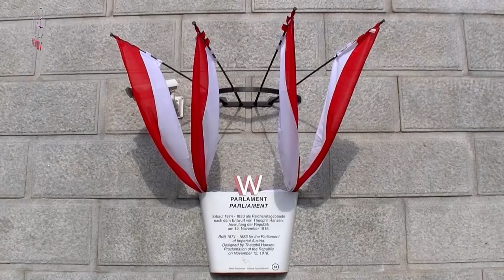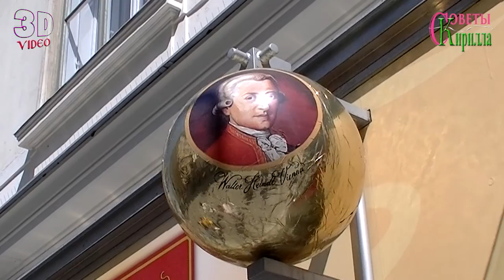Вена. Австрия. Где побродить, что посмотреть. Обзор центра города. Рассказ о городе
Вена. Австрия. Где побродить, что посмотреть, что купить. Обзор центра города. Рассказ о городе.
Вена Столица Австрии. История Вены начинается со времён неолита. Город богат на историю и архитектуру.
В ролике показаны: Бельведер, Хофбург, Шённбрун, Дом Хундертвассера, Собор Святого Стефана, Венская опера и многое другое.